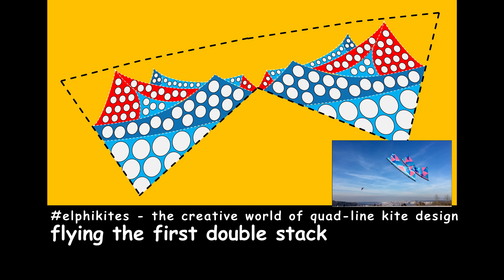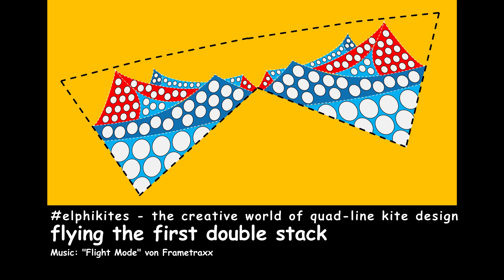flying the first elphikite stack of two